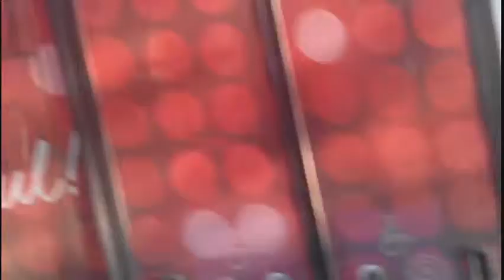24 Ianuarie 2016 Part 1